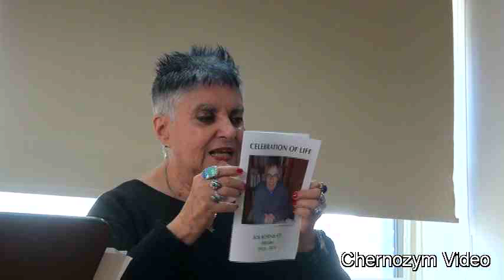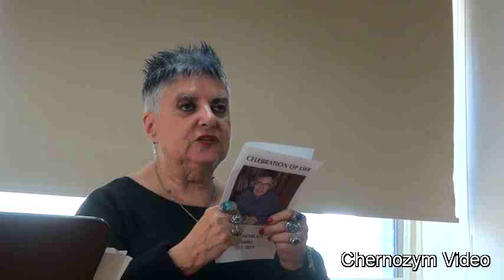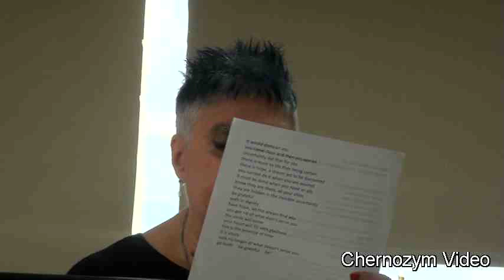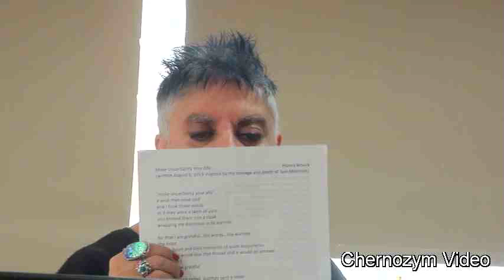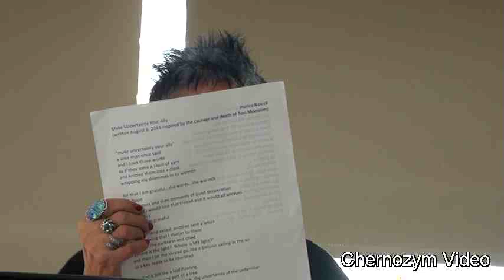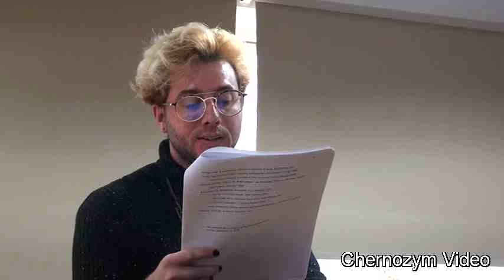Secret Handshake Poetry Readings Special Tribute to Joe Rosenblatt 2019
00:00 MC Chad Juriansz
00:55 Honey Novick
22:40 Chad Juriansz & bill bissett
43:45 Myra Gemm
1:09:45 MLA Chernoff
1:34:30 Susan Walker
Secret Handshake poetry readings honoured the late poet Joe Rosenblatt with stories, poems and songs. Sunday November 24 2019
a video by Henry Martinuk, Chernozym Video